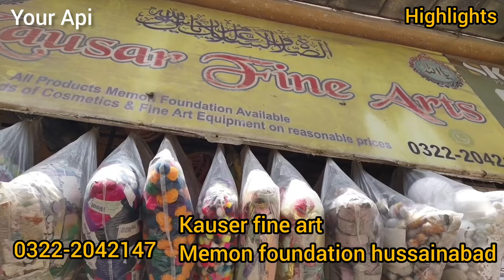Wool Crochet accessories,Jewellery materials Cheapest price store Memon foundation hussainabad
Cover topic:
Jewellery making items
Beads
Crystal beads
Wool
Crochet accessories
Crochet wool
Cheapest crochet wool
Cheapest market
Your Api
Vlogs
Accessories
Hair accessories
Hair styling accessories shop
Sadar bazar
Karimabad
Memon foundation
Hussainabad street tour
World memon foundation art supplies shop
Art supplies shop in karachi
Weekly bazar
Wholesaler in karachi
Business ideas
Jewellery making
Sastay Mai jewellery banaay
Home decoration ka saman
Painting ka saman
Sasti wool kahan se len
Knitting yarn
Yarn
Embroidery materials
Crochet materials
Jewellery making materials
Hair accessories making materials
Painting materials
Oil painting materials
Acrylic painting materials
Croshia ka dhaga
Croshia ki cheezen
business ideas in pakistan
business ideas business
small business ideas in pakistan
online business small business ideas
business talk
online business in pakistan business ideas in pakistan with small investment business ideas in pakistan 2020 best shopping and business in pakistan shopping and business in pakistan shah alam market
shopping talk
business talk
shopping and business ideas in pakistan 2021 new shopping and business ideas in pakistan
container market
daroghawala container market new container market

Knitting Yarn Wool Yarn | Aari Wala Dhaga|Embroidery Yarn Sasti Yarn Yarn Wholesale Market in Pakistan

Wool Information, Sasti Yarn, Tools, Imported Wool, Yarn Information, Prices,